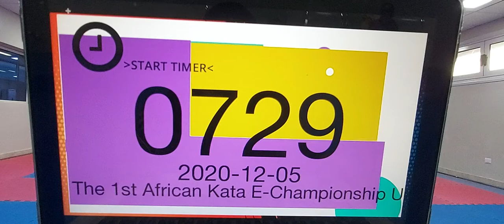Gojushiho sho Fayrouz Ahmed THE 1ST AFRICAN KATA E-CHAMPIONSHIP UNDER 14 YEARS - REGION NORTH